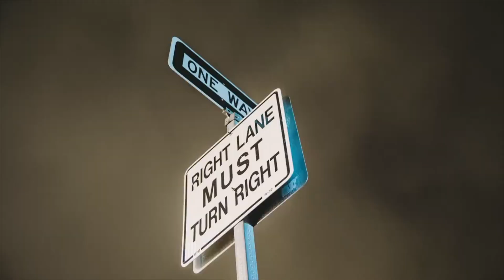"Down 155th in the MCM Snorkel" - Shabazz Palaces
Boston, 2019